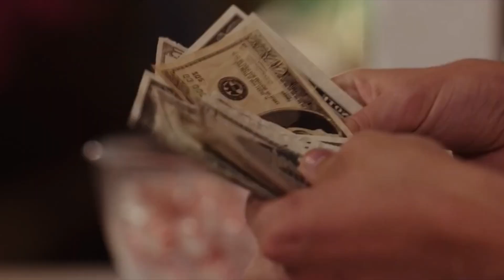A High School Girl Falls In Love With Her Best Friend's Brother 💕 Kissing Booth 1 🎥🍿 Movie Recap